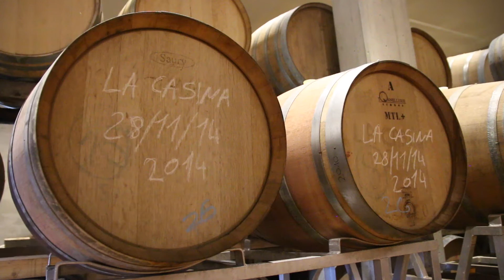Sean O'Callaghan of Riecine in Chianti Classico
Monty Waldin talks to Sean O'Callaghan of Riecine about being an outsider pushing innovation in Chianti Classico. Videos about winemakers and wine.